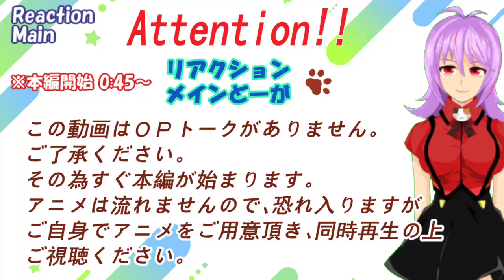「江戸前エルフ」7話【リアクションメイン動画】 Otaku Elf ( Edomae Elf) Episode7 Reaction